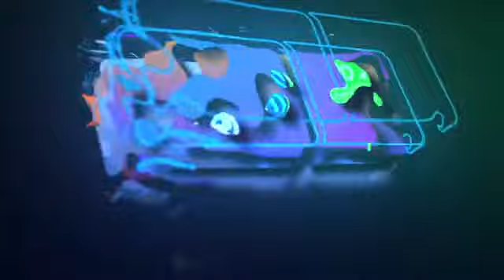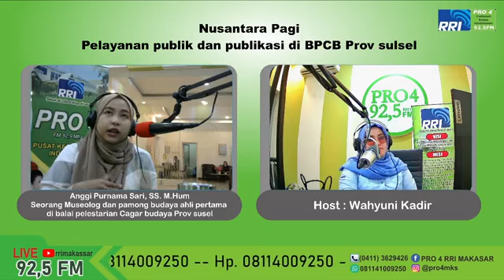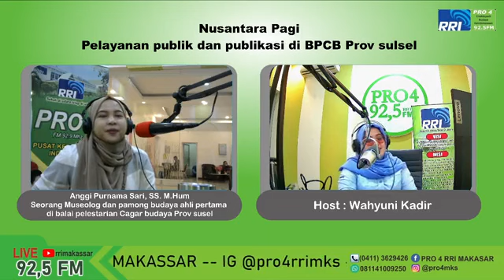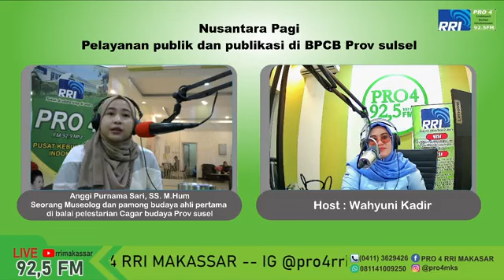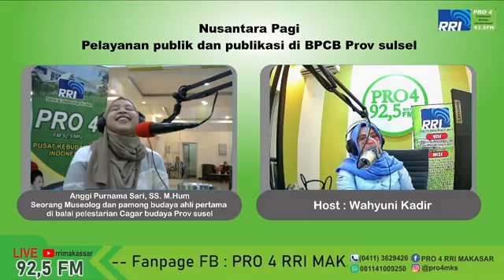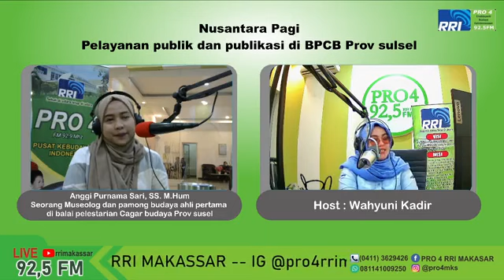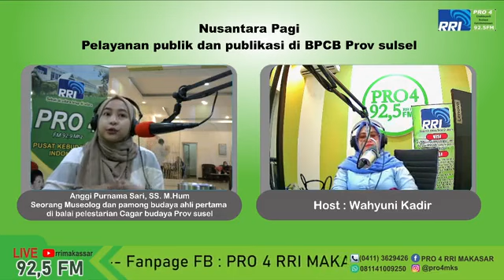Pelayanan Publik dan Publikasi di BPCB Prov. Sul-Sel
Video ini merupakan hasil dialog interaktif yang di laksanakan di RRI Sulawesi Selatan